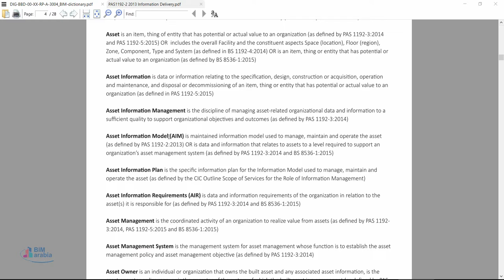DIG BBD 00 XX RP A 3004 BIM dictionary